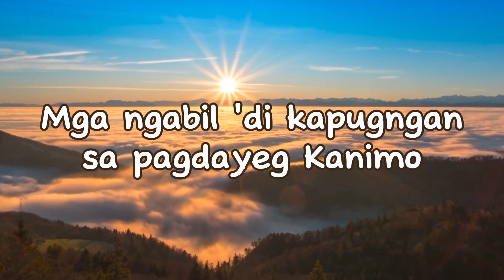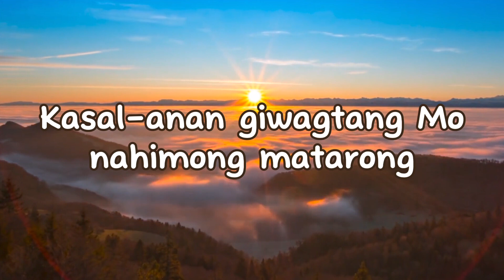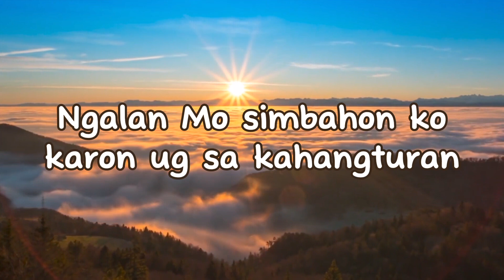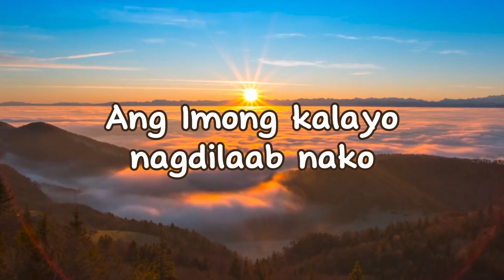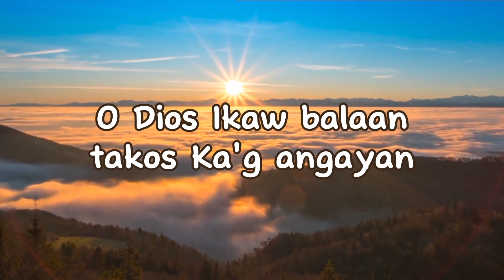KAHIBULONGAN (Lyrics) - New Heights Music